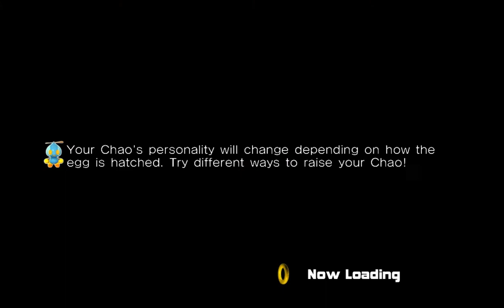Sonic Adventure 2 #007 - Let's Play (German)